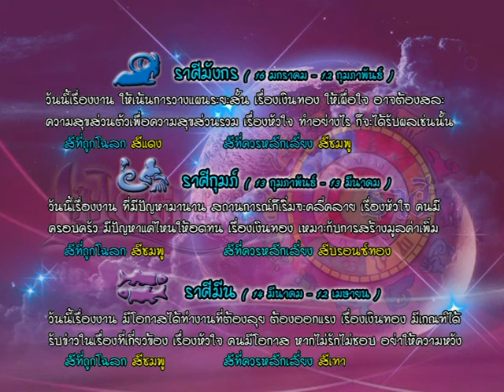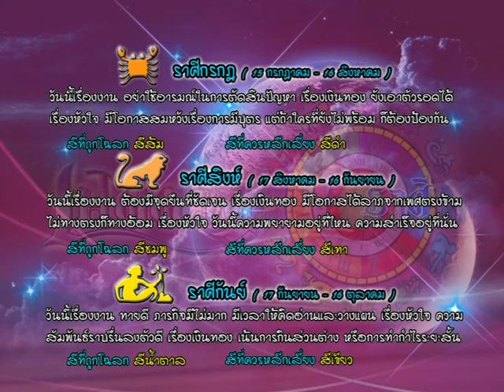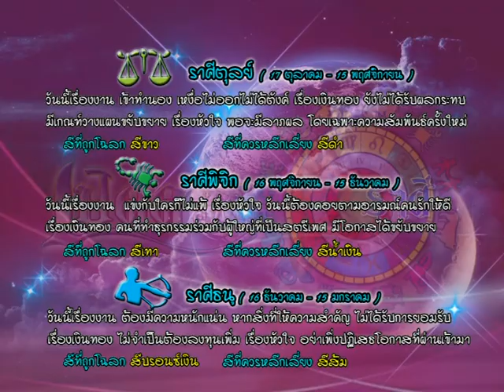รายการเปิดดวง 12 ราศี | 22/09/59 | EP 3/4